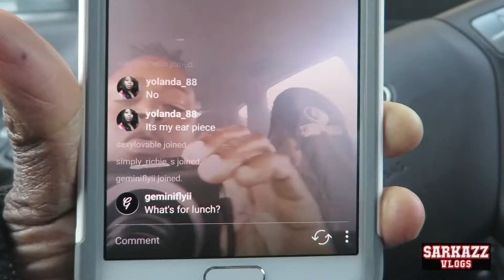VLOGMAS DAY 16 - SANTA IS NOT REAL! 🙄